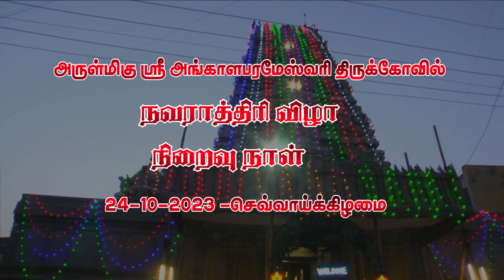Navarathiri Vizha - 2023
sri angalaparameshwari amman temple,rasipuram